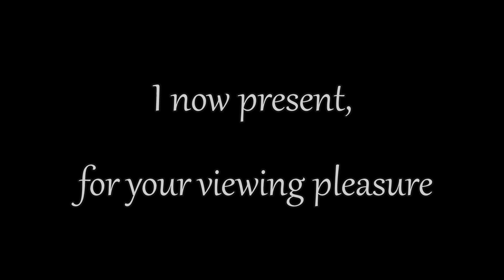Musical Moments of Mayhem & Misfortune.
A small collection of clips from Dead by Daylight with some musical accompaniment.  All credits are listed in their respective clips.